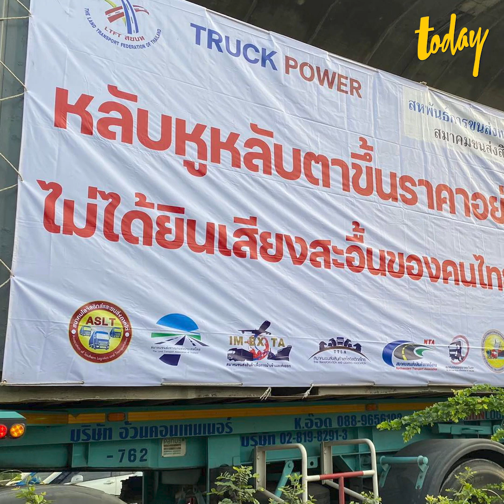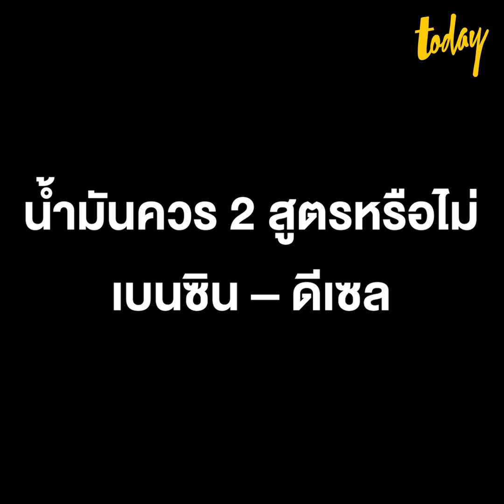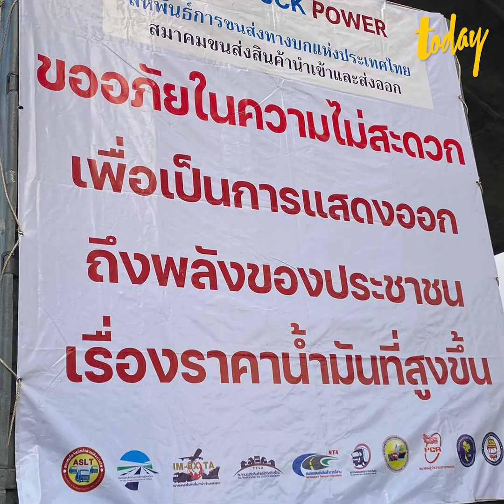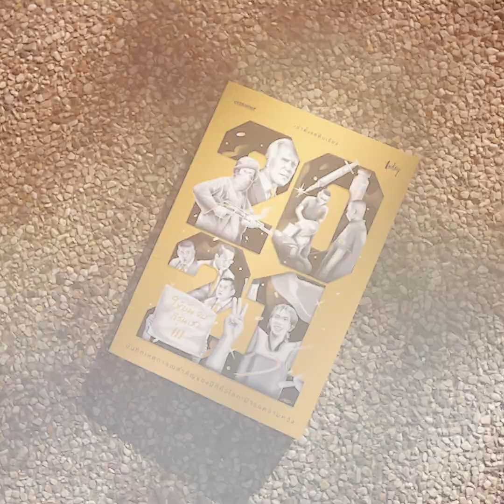ม็อบรถบรรทุกข์ วอนรัฐโปรดฟังเสียงประชาชน | workpointTODAY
‘น้ำมันขึ้นราคา กำลังฆ่าประชาชน’ ป้ายไวนิลติดรถบรรทุกของพี่น้องม็อบรถบรรทุกซึ่งพวกเขาเห็นว่า โครงสร้างราคาน้ำมันที่ทำให้เห็นว่ามีความไม่ชอบธรรม เอื้อประโยชน์ต่อกลุ่มทุนโดยไม่สนใจความเดือดร้อนของประชาชน